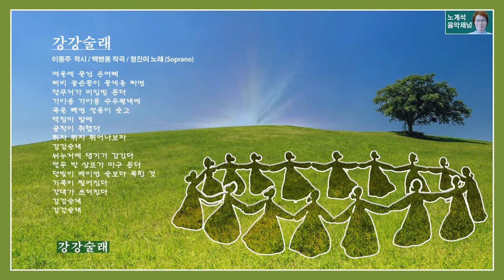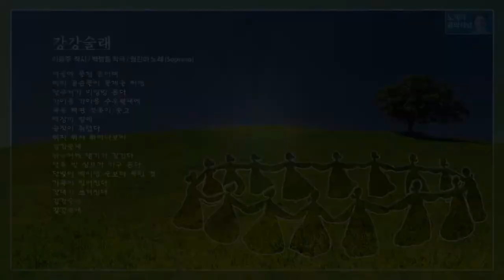강강술래 - 이동주 작시 / 백병동 작곡 / 형진미 노래(Soprano)